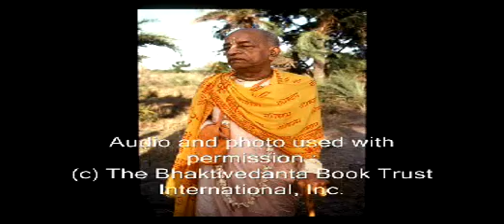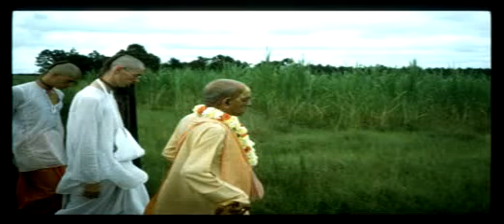Continue Devotional Service Without Stopping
These are the profound words of a self realized soul: A.C. Bhaktivedanta Swami Prabhupada and how he sees today's world. Learn from him how to change and better our planet and ourselves for the good of everyone. In this lecture he speaks about uninterrupted devotional service.